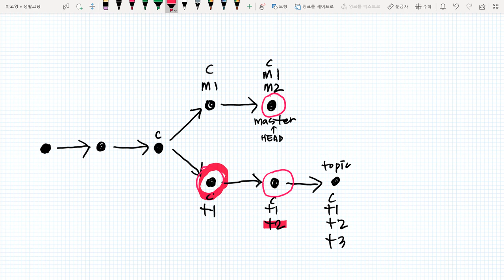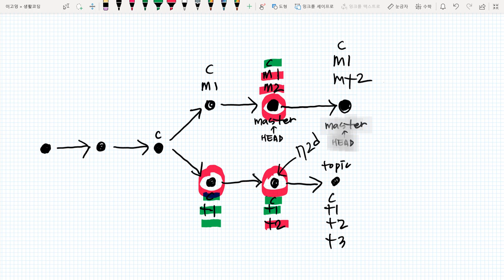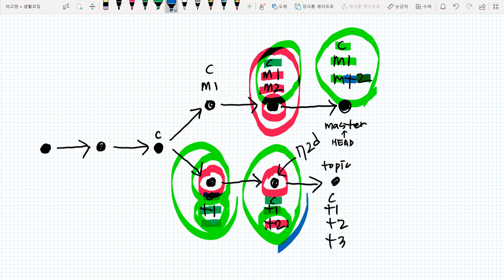GIT4 - cherry-pick & rebase : 4.1.cherry pick 충돌의 원인과 해결 1/2